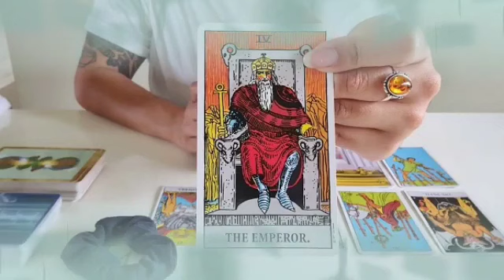برج الاسد من 24 إلى 4 يوليو 2023 // يتابعك وهو غيران منك وعليك🤭مستكترين عليك الفرحه ليه يا أسد😔